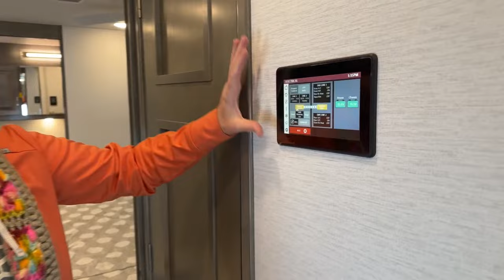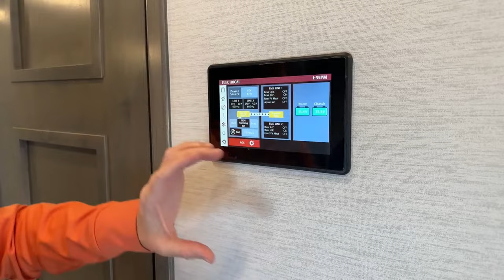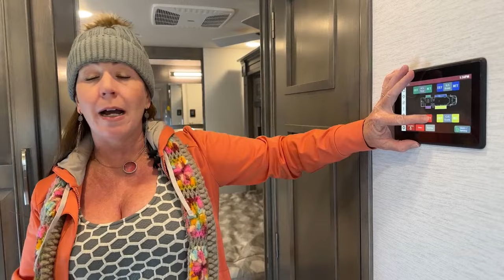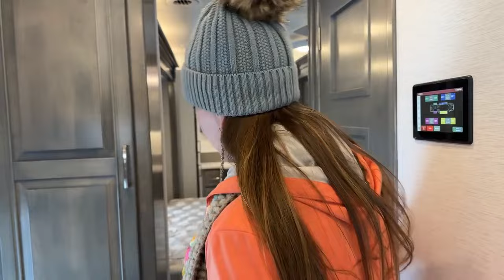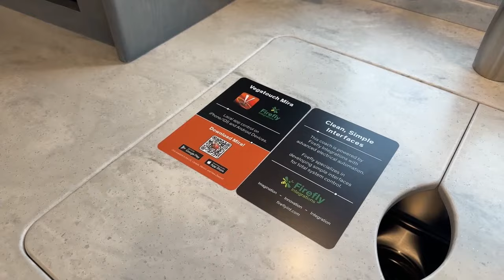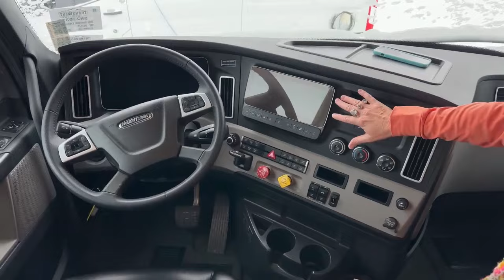2024 Renegade Explorer 40ERB Interior Walk Around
rvsinsideout - Katie O’Neill is taking us on a detailed inteor tour of a 2024 renegaderv Explorer 40ERB - 5N230317 This RV is the top of the line when it comes to Super C motor homes but on the ultra-powerful and reliable Freightliner Cascadia Semi truck chassis powered by the Detroit Diesel DD13 making 525 Horse Power and Alison 4000 automatic transmission. The exterior of the coach offers plenty of storage a full-length awning and a television perfect for tailgating or watching movies when camping. The Inteor has a sleek modern look with a rear master bedroom with a king bed, a master bathroom, a mid-half bath perfect for entertaining, a fully residential style kitchen with an induction cooktop, a covetable booth dinette, and a sofa bed. Live at Transwest Truck Trailer RV Of Frederick